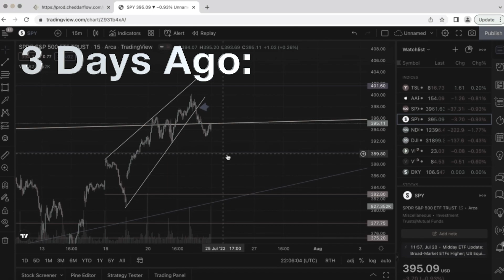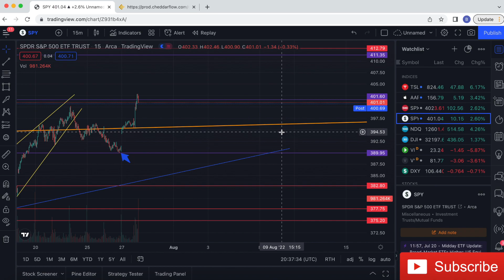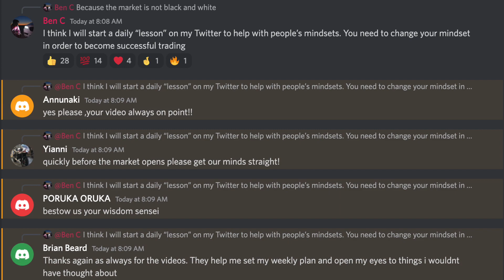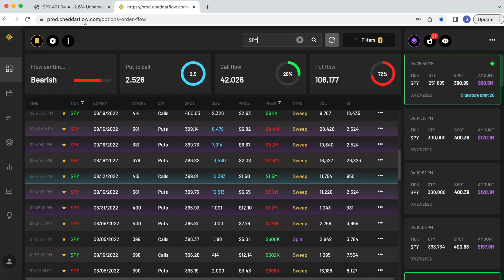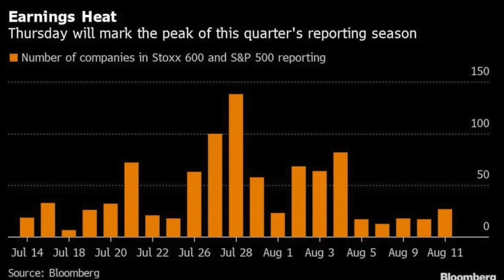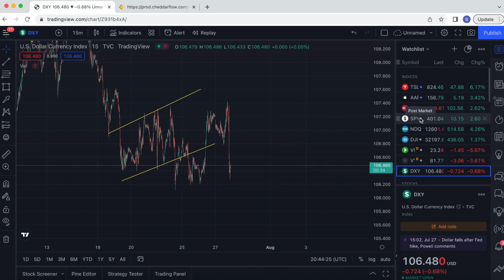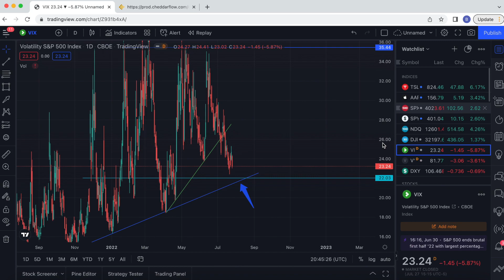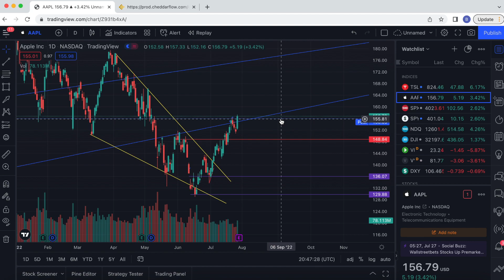SPY INSANE +400% TRADE OVERNIGHT | Flow + Technical Analysis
Our Dark Pool level was hit to the tick, which prompted a bounce from $390 to $402 in LESS THAN A DAY. Here's how it happened + how to prepare for GDP data.